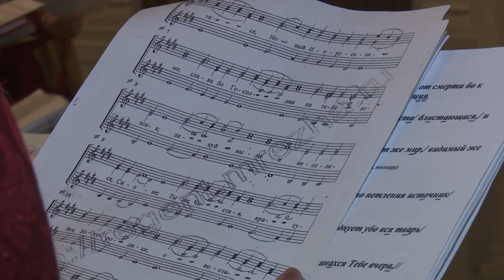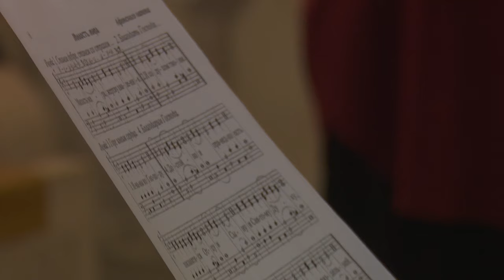Светлое воскресенье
Верующие отметили главный христианский праздник - Светлое Христово Воскресение. Накануне в храмах освящали яйца и куличи. В Георгиевский кафедральный собор на ночное богослужение пришло около 3 тысяч христиан.